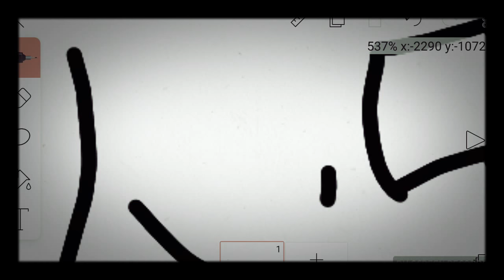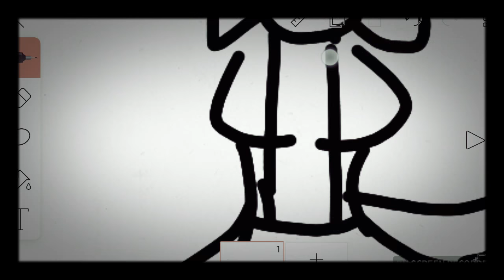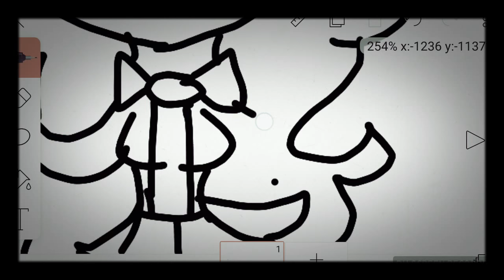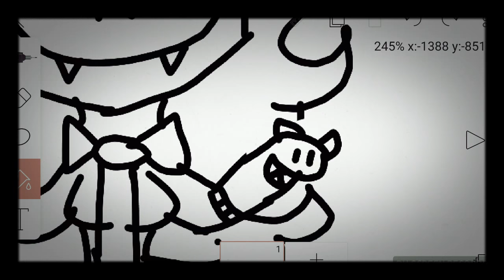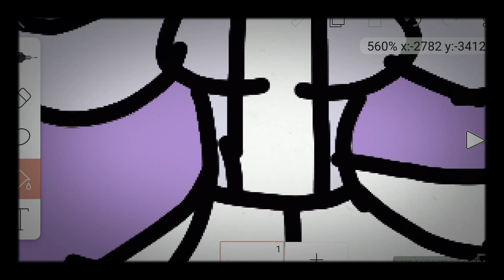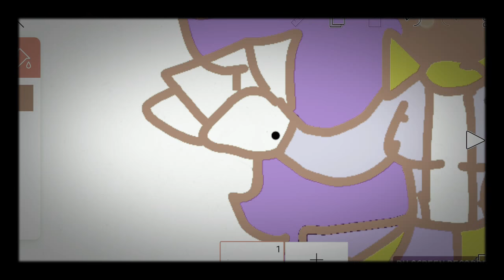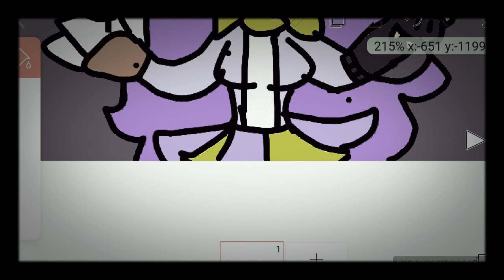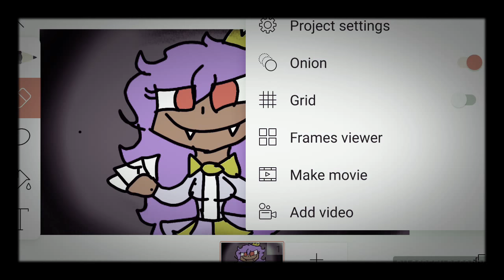King Dice(Me as King Dice from Cup head)